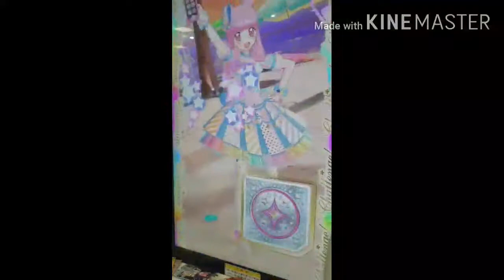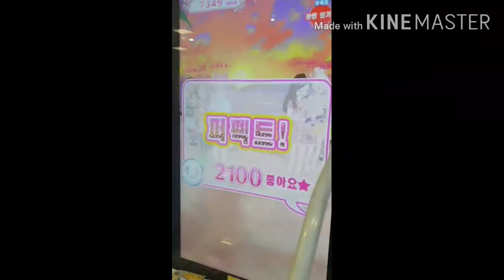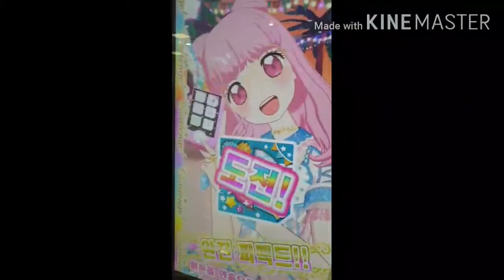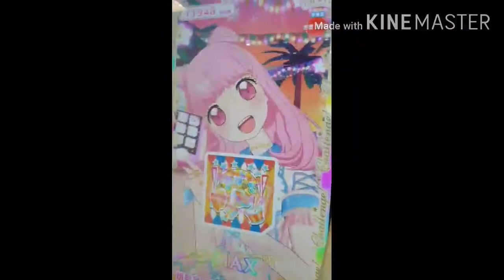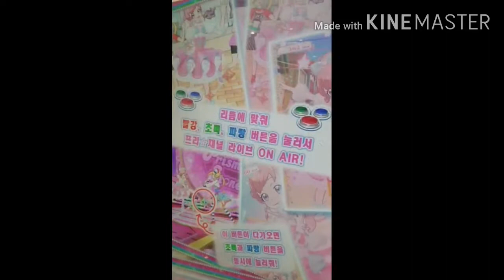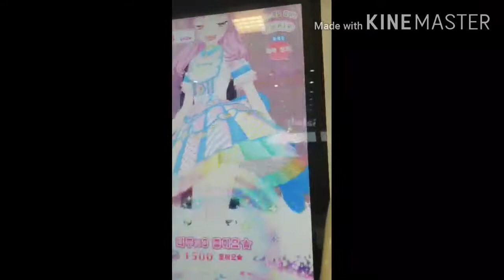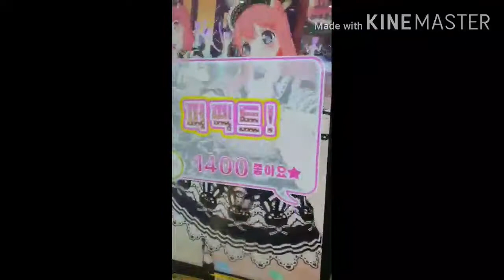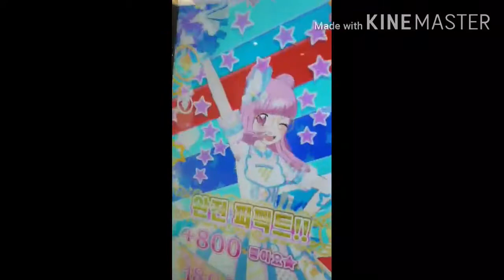G BUS Pripara 7017 2020.11.21 롯데마트 삼산점 프리채널 4탄 영상